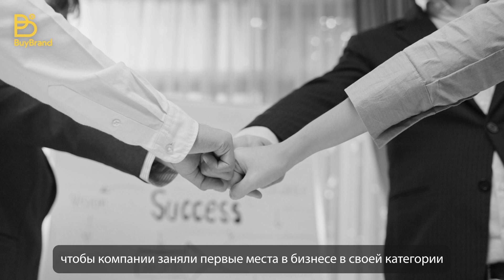Выставка BuyBrand - «Формула-1» для франшиз различных категорий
Ведение и запуск бизнеса тесно связаны с азартом, скоростью, динамикой. Бизнес можно назвать спортом для предпринимателей. А гонку за первенство среди конкурентов – настоящим гоночным заездом. BuyBrand – это «Формула-1» для бизнесов различных категорий.

BuyBrand готовит гоночный трек для болидов - франшиз и компаний. И создает благоприятные условия для участия в заезде, чтобы компании заняли первые места в бизнесе. Вместе с тем команда BuyBrand помогает тысячам предпринимателей стать настоящими пилотами своего бизнеса

Включайся в гонку, участвуй в BuyBrand!